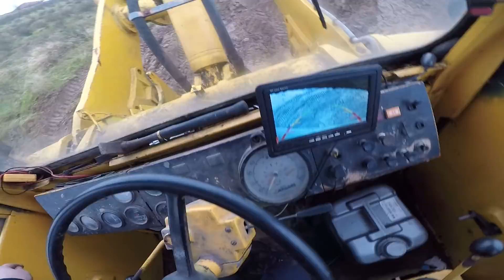Wtopa fadromy i zasyp fundamentów. Izolacja pozioma fundamentów. Jak wybudować dom?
Cześć internety :)

W dniu dzisiejszym postanowiliśmy, że rozprawiamy się ostatecznie z szalunkami oraz robimy zasyp budowy z boku.
Warunki jak widać na materiale delikatnie to ujmując, niesprzyjające.
W pewnym czasie nastąpiło w końcu coś co prędzej czy później nastąpić musiało, czyli zakopałem się ładowarką. Chwila niepewności, pierwsza myśl, po kogo dzwonić żeby wytargał takiego niedźwiedzia... Człowiekiem jestem takim, że po pomoc dzwonię jak już wyczerpię wszelkie swoje pomysły, i żeby była jasność sytuacji, nie zawsze okazuje się to zbawienne. Często gęsto przez swoje poczynania pakowałem się w jeszcze większe "problemy" ..

Darek i Kogut zabrali się ostro za demontaż szalunków, gdy Kawa pojechał po papę i ją od razu pociął na pasy 60cm. Na filmie można zobaczyć jak nam poszło pomimo warunków takich a nie innych, które można było zaobserwować na poprzednich materiałach.

W dniu dzisiejszym Kawa dyrektoruje na budowie i odpowiada swoją głową za poprawność wyprowadzenia pierwszej warstwy. Czyli narożniki, wymiary i przekątne muszą się zgadzać.
Na fajrant zobaczymy jak sobie poradził :) Zobaczymy czy zapamięta fakt, że zostawiamy przerwę w bloczkach na przepusty kablowe, o których ja zawsze zapominam i muszę później wiercić.
Pozdrawiam i do usłyszenia

Jak szalujemy?
Podsumowanie kosztów
Wyzwanie
Challenge
Budowa domu